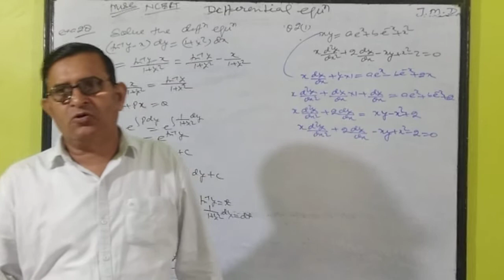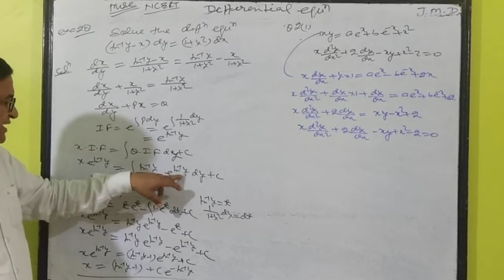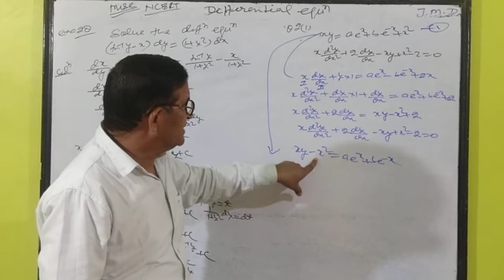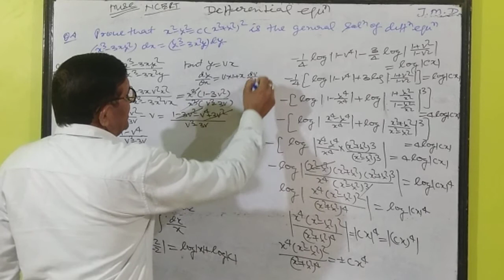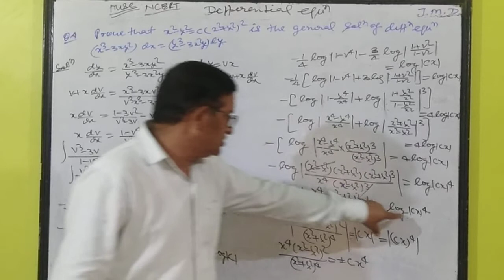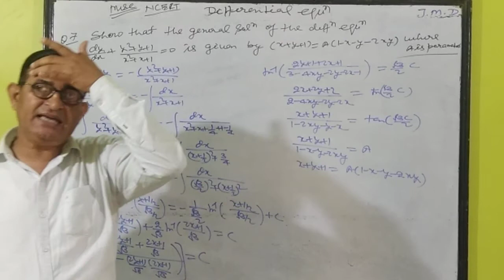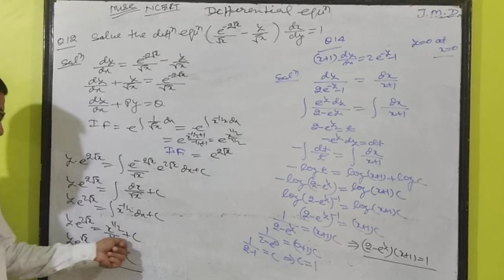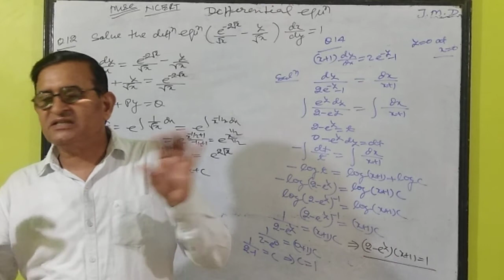Maths | Class XII | L-6 Differential equation | Gajendra Singh | C-4 CLASSES BIJNOR